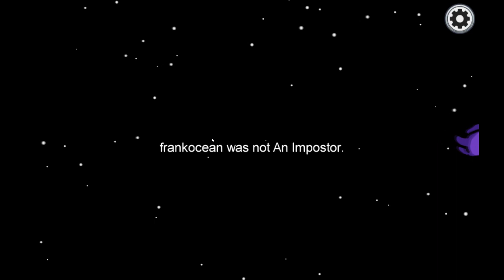Among us Bad Luck!!!!!!